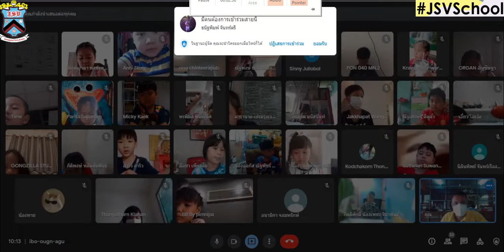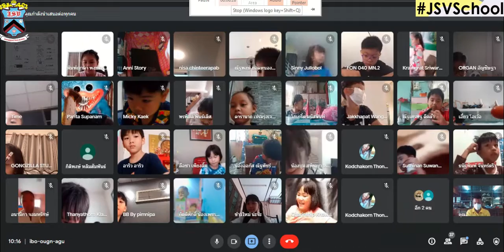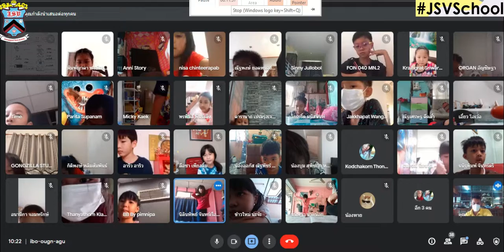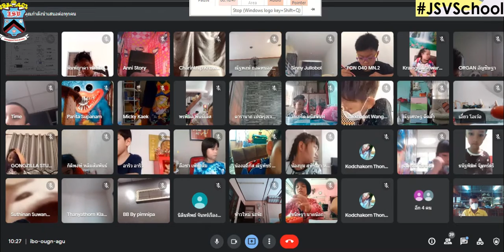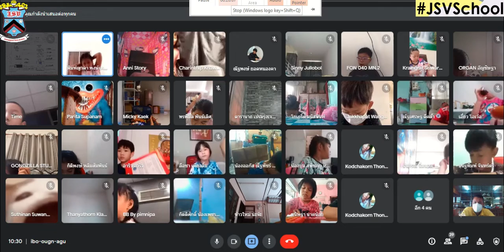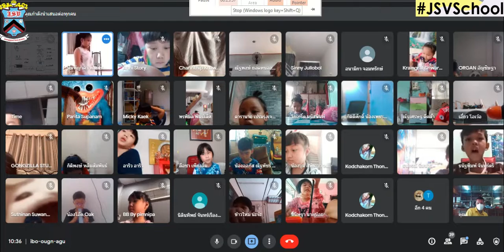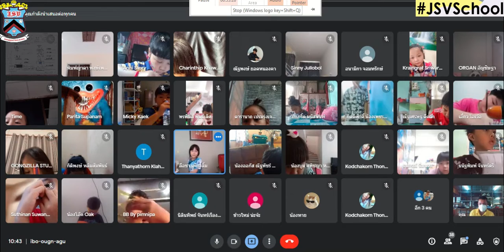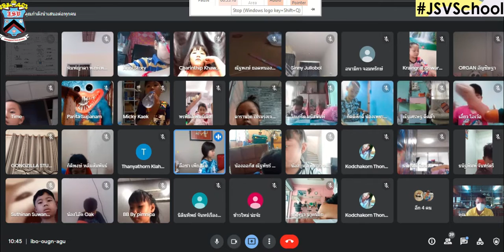🌵🌵พละบก Online : Learn @ Home Project ประถมศึกษาปีที่ 1🌵🌵